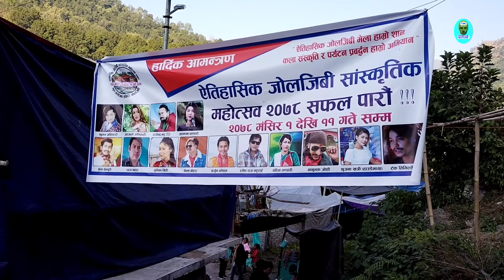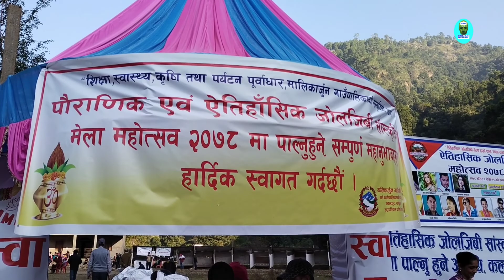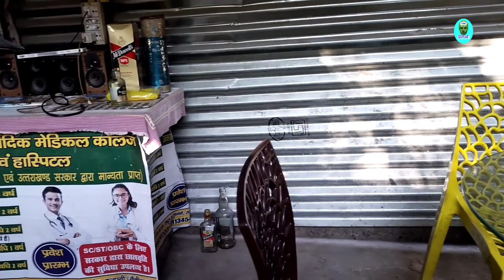epi.6 🤩 India or Nepal ka pull kya aapne dekha he "joljibi mela special"||vimal paal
hello guys good morning dosto ummid krta hu ki aap sbhi log khus v svsth honge so dosto aaj tumhara Bhai leke aa gya he aap sbhi logo k liye joljibi mele ka part 6 ki ha dosto is wale bhag me aap bhut kuch dekhnge so I hope ki apko Mera vloge pasnd aaya hoga pasnd aaya hoga to like Sher subscribe zrur krna dosto thanks